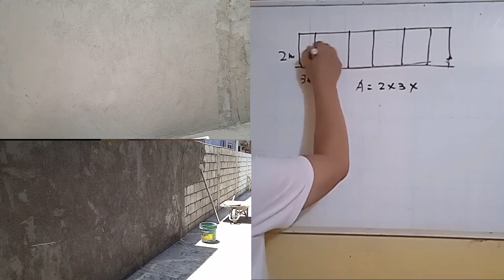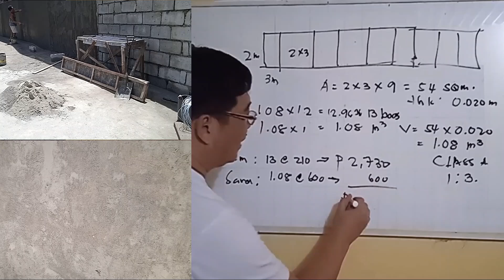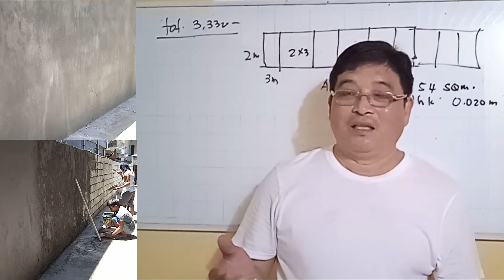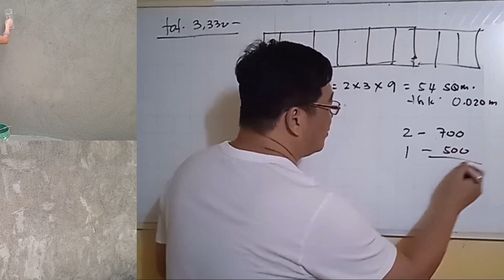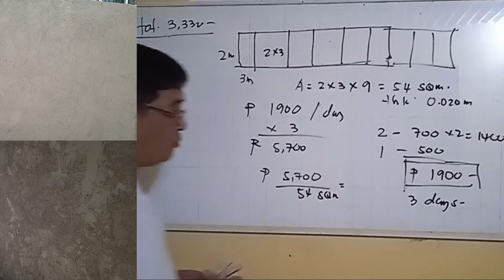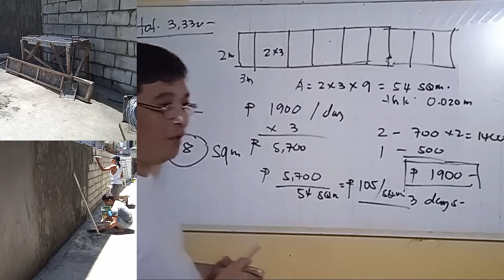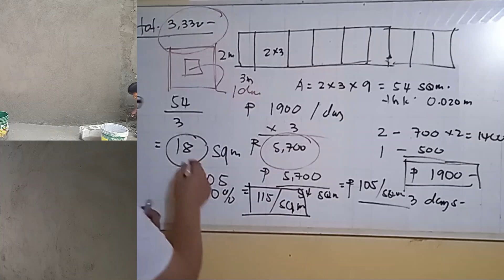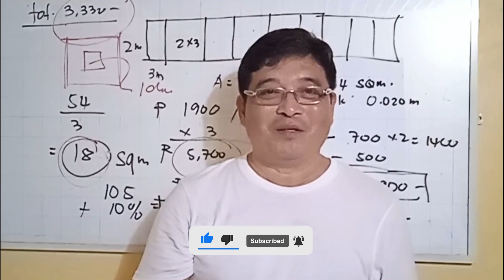MAGKANO MAGPAPALITADA NGAYON? PLASTERING LABOR.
PAANO MALALAMAN ANG PRESYO SA PAGPAPALITADA.